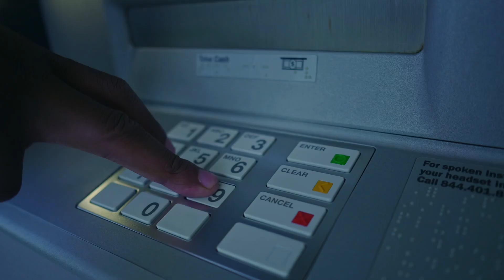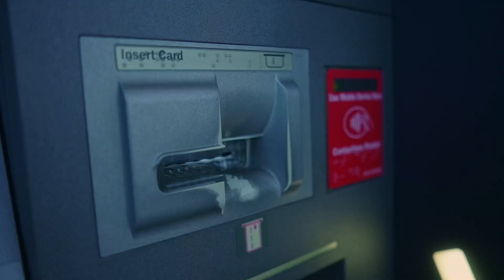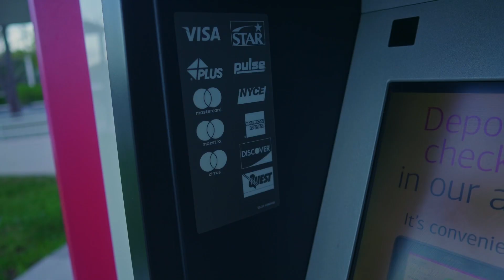Young Kipp - Faster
Young Kipp performs “Faster” off his Ep Upper Echelon streaming on Applemusic now!